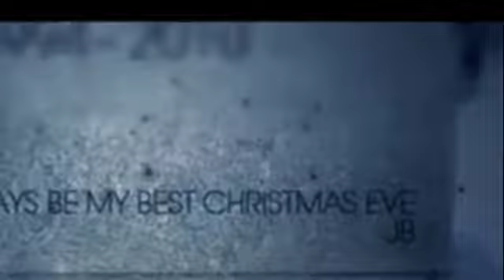Justin Bieber & Selena Gomez(Jelena)_Staring At The Mess I Made